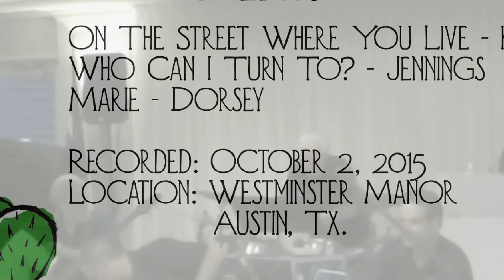Westminster 10 2 2015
Armadillo Swing Band Sample recorded at Westminster Manor, Austin, Texas, October 2, 2015